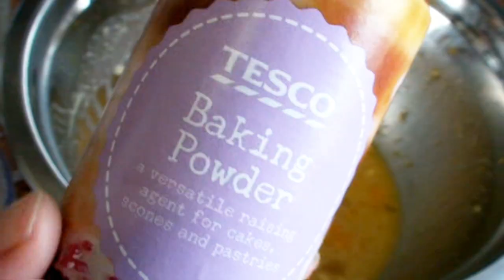How to Make a Basic Chiffon Cake l 原味基本戚風蛋糕 l Mini Chiffon Cake (Plain) Josephine's Recipes 115